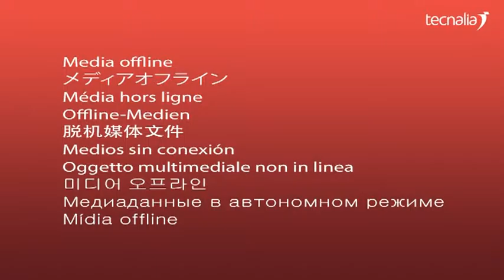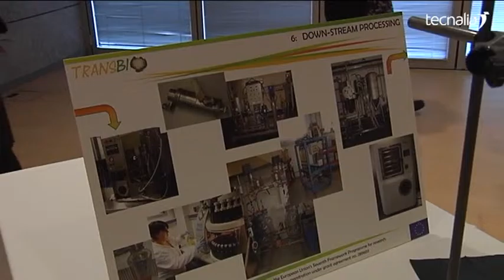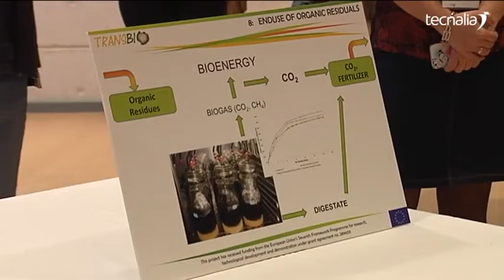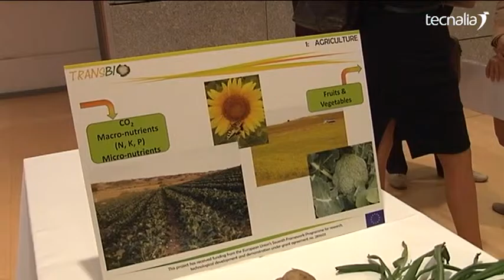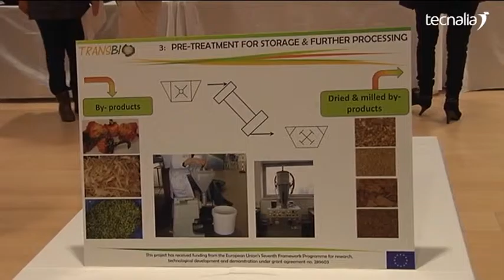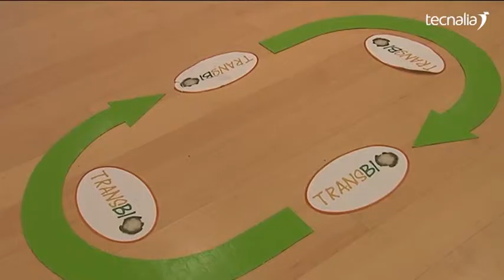TRANSBIO. Visita conjunta.